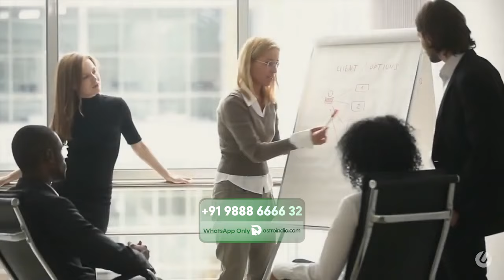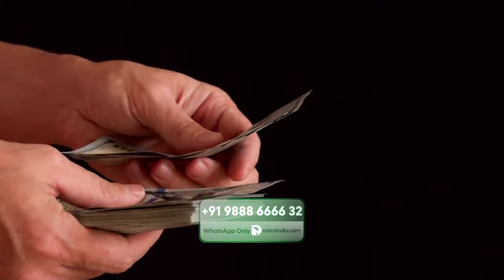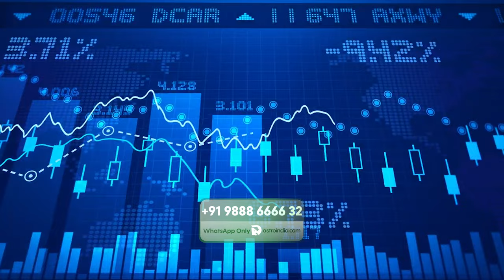DIRTY MONEY ASTROLOGY: Unlocking the Secrets of Rahu in the 21st Century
In recent years, we have witnessed groundbreaking transformations in various fields due to technological advancements. In 2015, 2016, and 2017, the world saw the rise of cryptocurrency, with only a small fraction of the population (around 1%) adopting this new technology. Fast forward to 2024, and almost everyone is aware of cryptocurrencies, with many having invested in them at least once. This rapid adoption and transformation can be attributed to the influence of Rahu, a powerful and transformative energy in astrology.

Early Adoption and Rahu's Influence
• Cryptocurrency Boom
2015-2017: During this period, Bitcoin and other cryptocurrencies were introduced, revolutionizing online payments and financial transactions.

• Early Adopters: Those who embraced cryptocurrency early on reaped significant benefits. This group predominantly consisted of individuals with a strong Rahu influence in their astrological charts.

• Artificial Intelligence (AI) Transformation
- 2024: AI technologies, such as ChatGPT, have drastically transformed industries, from content creation to coding. This ongoing transformation echoes the earlier shift brought about by cryptocurrencies.

- Transformative Energy: The rapid changes driven by AI are also manifestations of Rahu's power. Rahu thrives on quick, transformative processes, pushing individuals and industries to evolve swiftly.

Rahu's Role in Achieving Success
• Rahu's Attributes
- if Speed and Shortcuts: Rahu is a swift-moving planet that seeks shortcuts to reach great heights.

- Obsession and Drive: Individuals with a strong Rahu in their charts exhibit an intense obsession and drive towards their goals, often achieving success more quickly than others.

- Transformative Power: Rahu's influence is crucial in a fast-paced world, providing the necessary edge to succeed in competitive fields.

• Business and Obsession
- Field of Work: The house in which Rahu is placed in a person's chart determines their field of obsession and motivation.

- Astrological Insights: Top companies often secretly use astrology to guide their business decisions, leveraging the transformative power of Rahu to stay ahead.

• Examples of Rahu's Influence
Golden Ratio and 666: These concepts are often linked to successful brands that covertly use astrological principles to achieve success.

Identifying Rahu's Impact in Your Kundli
• Rahu's Conjunctions

• Degrees of Influence: If Rahu is in conjunction with another planet within 8 to 12 degrees, it positively enhances the power of that planet.

• Examples:
- Rahu and Mercury: Enhances analytical skills, beneficial for stock market success.

- Rahu and Venus: Elevates one to top-level fame, such as becoming a renowned actor.

- Rahu and Sun: Promotes political success and fame.

- Rahu and Saturn: Balances energies, making for a successful businessman.

Powerful Positions of Rahu

• Trikon Houses (1st, 5th, 9th):
- Alone or in Earth/Air Signs: Promises unlimited success.
- 5th House Conjunctions: Rahu with Sun, Jupiter, Moon, or Venus in the 5th house brings exceptional success in fields like politics, investments, music, and acting.

• Kendra Houses (1st, 4th, 7th, 10th):
- Alone or with Beneficial Planets: Enhances success and fame.
- 10th House Conjunctions: Rahu with Sun or Mars here drives hunger for power and career success.

• Upachaya Houses (3rd, 6th, 10th, 11th):
- Communication Skills: Rahu in the 3rd house with Mercury or Venus improves writing, music, and speaking abilities.

- Competitive Edge: Rahu in the 6th house excels in competitive fields.
Recognition and Influence: Rahu in the 11th house achieves extreme recognition and influential power.

• Rahu's Influence in the 21st Century
- Technological and Financial Transformations
- AI and Digitalization: The rapid shift towards AI and digital currencies exemplifies Rahu's transformative power.
- First Mover Advantage: Individuals with a strong Rahu should embrace new, transforming industries to maximize their success.

Understanding Rahu's transformative energy and leveraging it in one's life can lead to quick and substantial success. Whether in business, politics, or creative fields, Rahu's power can propel individuals to new heights, making it an essential element in the pursuit of success. As we continue to witness rapid technological and financial changes, those with a strong Rahu in their charts are well-positioned to thrive in these dynamic times.